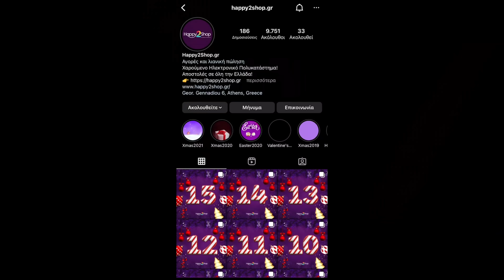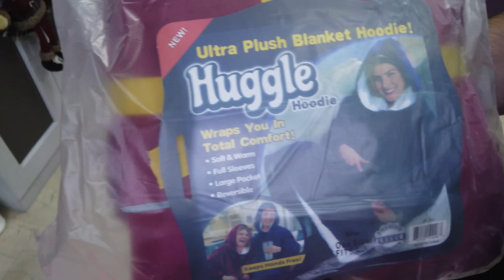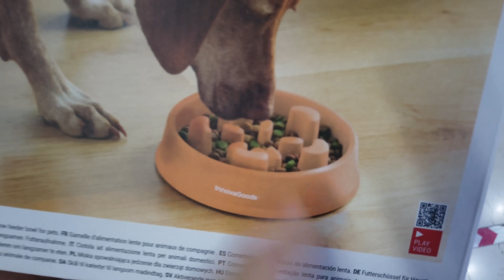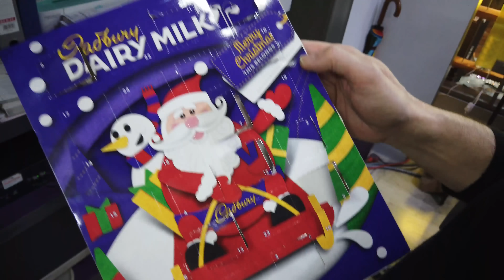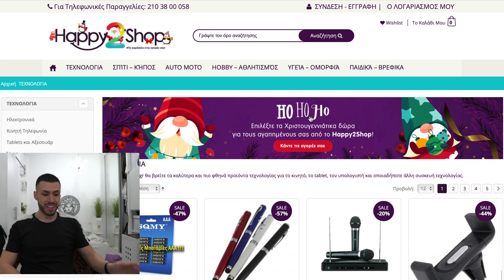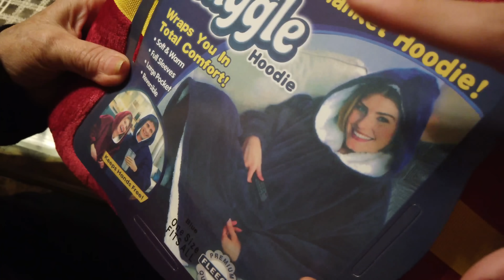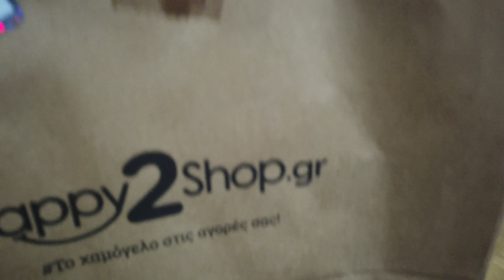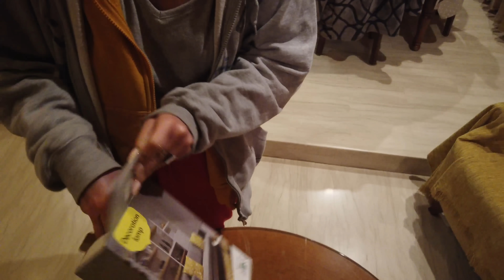Πήρα δώρα για όλους | The Real Studiomas Day 16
•κάνε like στο βίντεο
•άφησε σχόλιο ( ότι θέλεις )
Ο διαγωνισμός λήγει 23/12/22

•Σετ Pink Quartz Roller & Gua Sha Εργαλεία Γλυπτικής Προσώπου από Ροζ Χαλαζία
•Επιτραπέζιο Παιχνίδι Τρίλιζα σε Ξύλινο Κουτί με Γυάλινο Καπάκι
•Funko POP Rocks Iron Maiden - Eddie (Somewhere in Time) 248 Vinyl Figure

-SOCIAL MEDIA-

Intro by:loukaspv(instagram)
 Ονομα : attiki brokers Άνθιμος Τσεντεκίδης
Διεύθυνση : θηβών 460 Αθήνα
ΤΚ: 13121